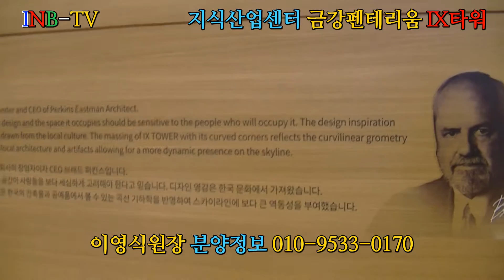초일류지식산업센터 구리갈매지구 금강펜테리움 IX타워 영엔식스킨클리닉 분양상담 010-9533- 0170